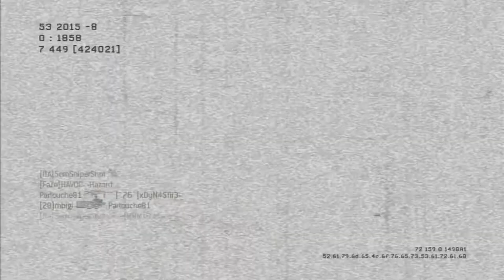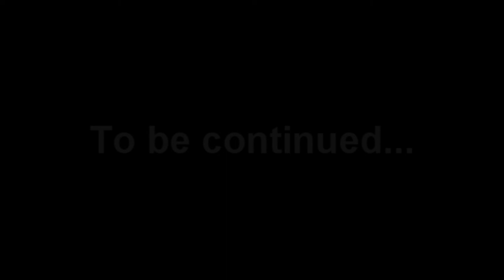MW3| Sem & Guts Commentary con chiamata alla Polizia!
Ciiiaaaaao a tutti ragazzi oggi sono qui per mostrarvi un Commentary con Guts734 ! Che chiamerà la Polizia per denunciarmi! Seguite il video per scoprire come andrà a finire!
Mappa: Lockdown
Mod: Dominio veterano